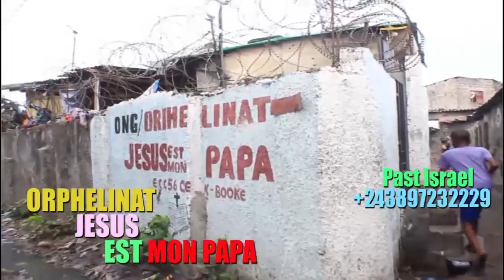NZOTO MALILI:MA KITAMBALA ETALE LE FAUX PASTEUR 0CCULT!STES MÂG!C!ENS DIASPORA APESI SOLUTION MABALA